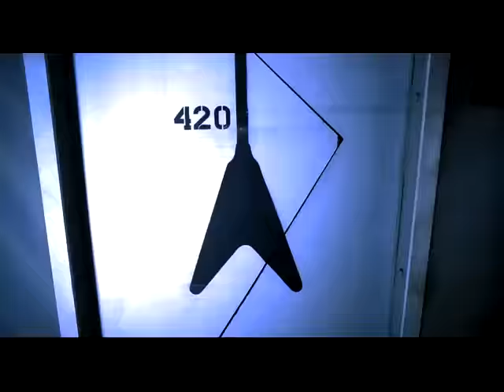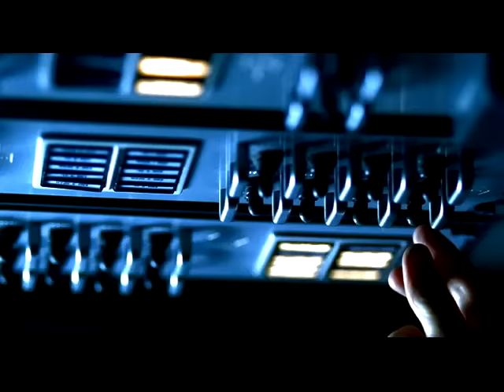Big & Rich - Comin' To Your City (Video)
Comin' To Your City (Video)